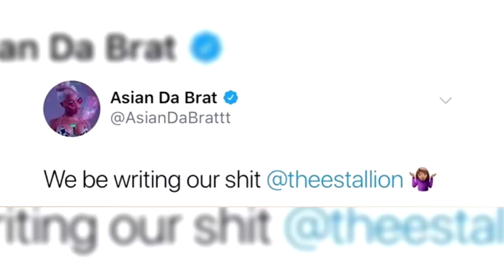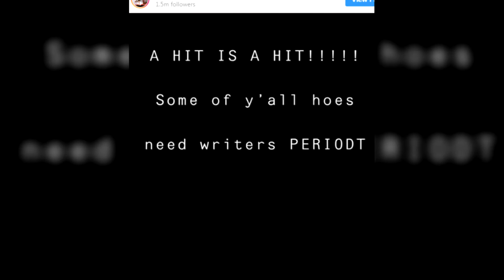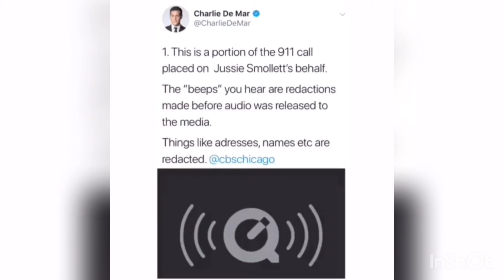TDGS: When They See Us, Yung Miami CALLS OUT Asian Doll, LGBT Pride drama and more…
TDGSHotTopics WhenTheySeeUs Netflix Just another day of Hot Topics. Enjoy the Convo!